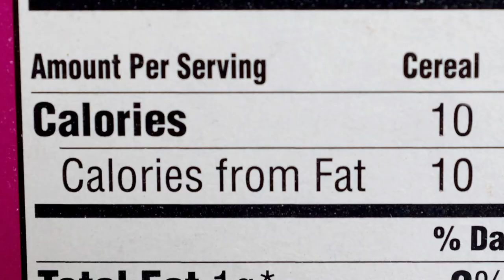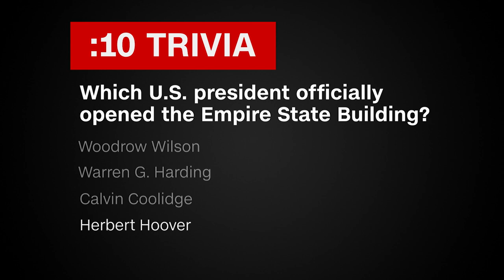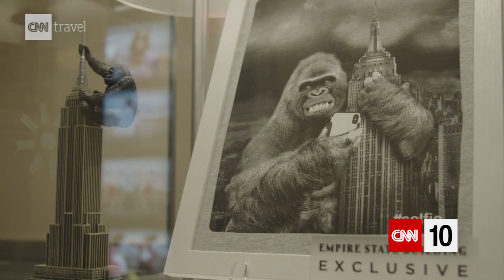Pros and Cons of E-Scooters | October 17, 2019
As a potential "bomb cyclone" threatens the U.S. Northeast, we're explaining these weather events and exploring the characteristics of Nor'easters. As electric scooters cover sidewalks in U.S. cities, we're examining their pros and cons from transportation and investment standpoints. And as the Empire State Building reopens during a $160 million renovation, we're checking out the new view.